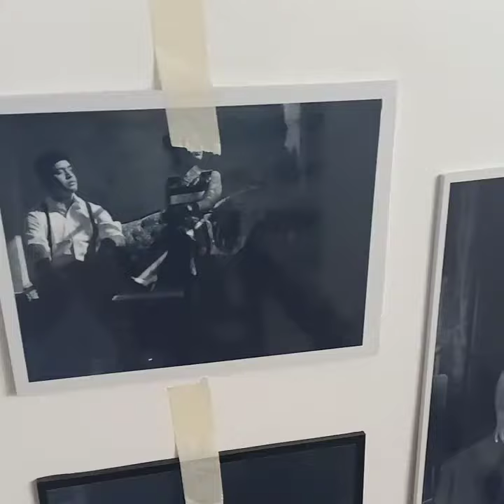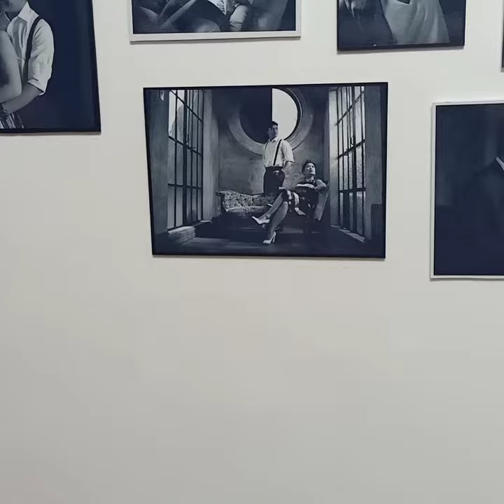DIY - Sintra Board Wall Decor | Gallery Wall